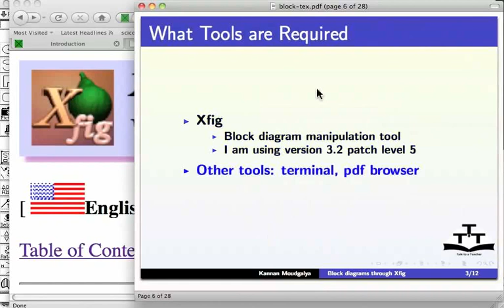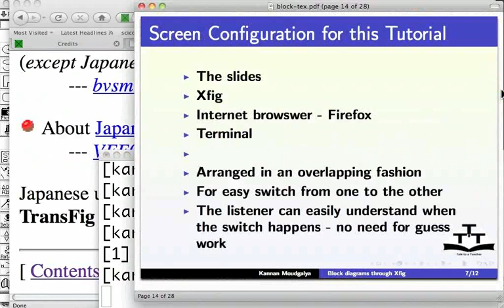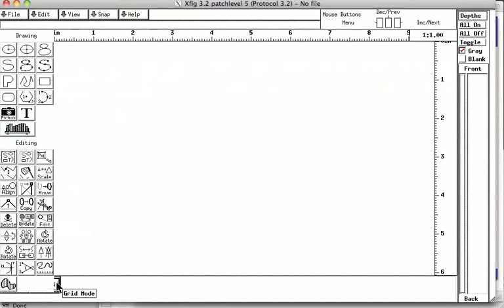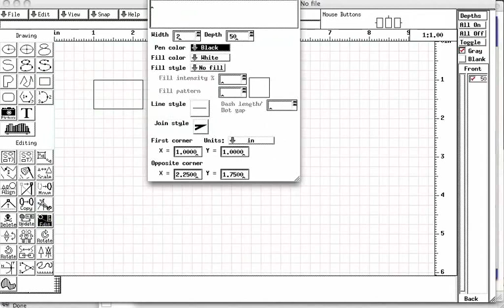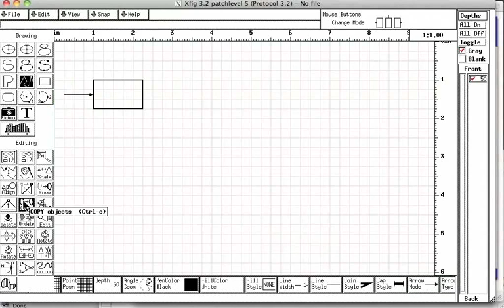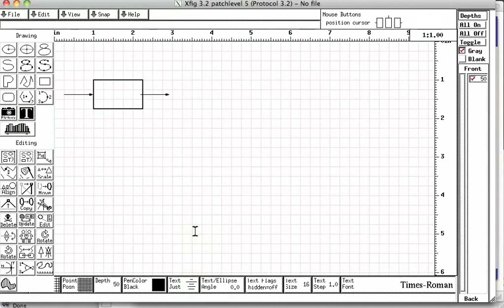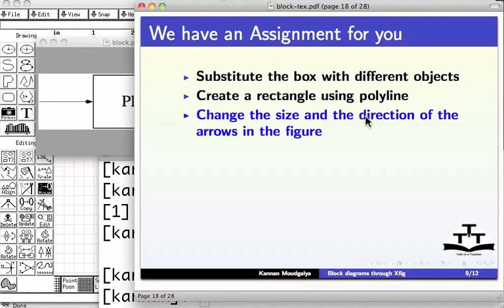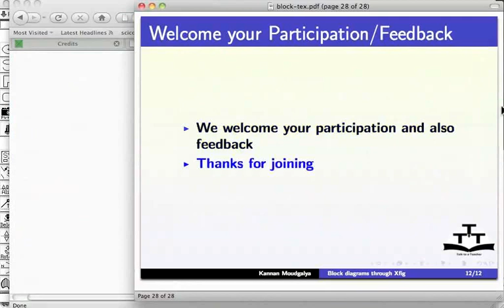Simple block diagram - Urdu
Simple block diagram

    Explain panel on left hand side, bottom, top left and canvas of Xfig worksheet
    Create a box, increase thickness through editing
    Create an arrow
    Change the font size of text, create text and move inside the box
    Change the attribute value and add lines with arrow head directly
    Save the file as block.fig and export the pdf file